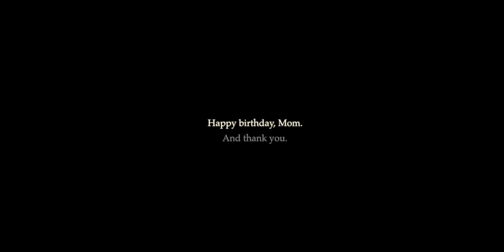Sonya's 50th Birthday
Sonya's 50th birthday present from her sons, Ian and Alec.  Guitar accompaniment to Ben Howard's song, "Old Pine".